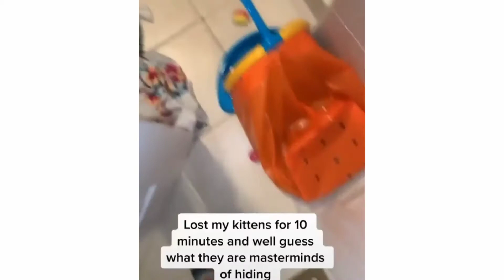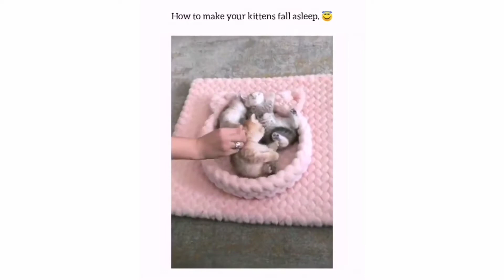Cats cute and funny videos |part 3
One of our videos was shared by the owner and allowed for use or we purchased. Some videos we have not contacted the owner.